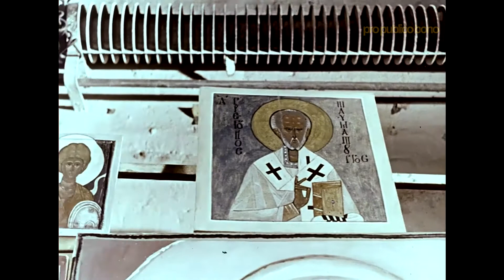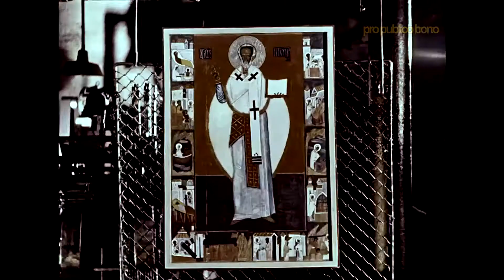Głosy – cały film